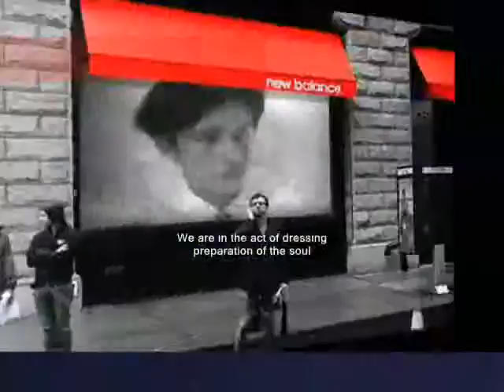mysteries unfold ,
do.
do so
Money is an excellent servant, but the host
very bad.